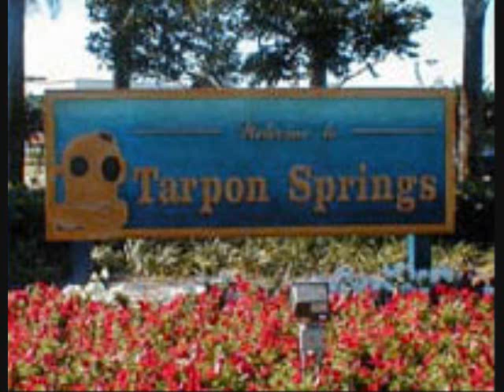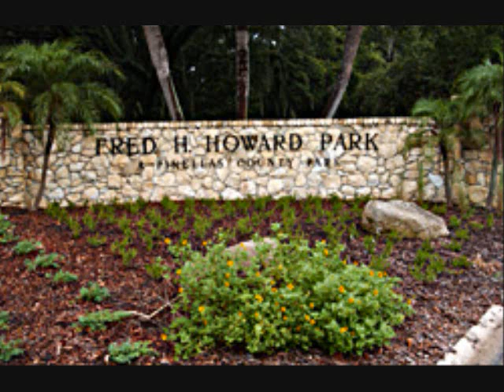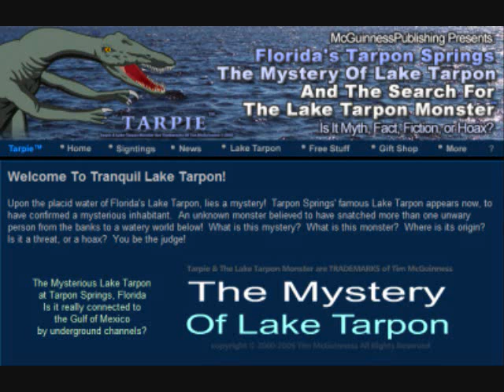raw dawgz 12